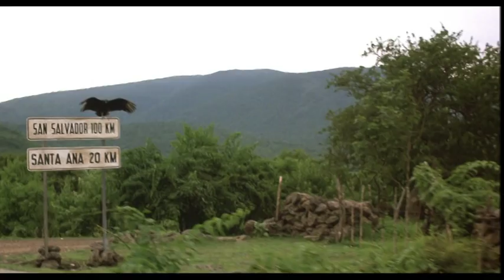Boyle & Dr. Rock - "Salvador" (1985)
Great scene from a great movie